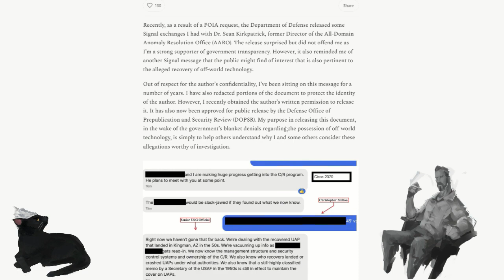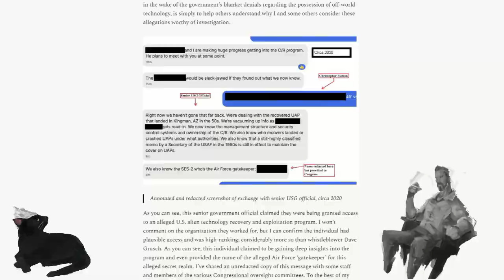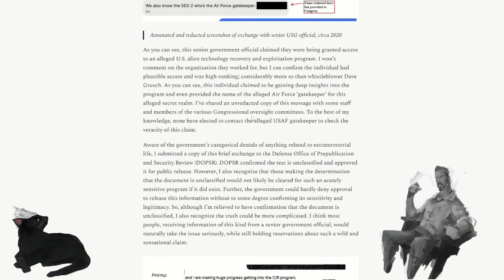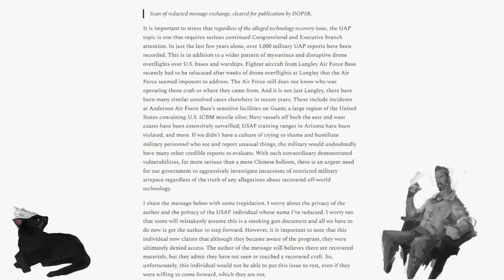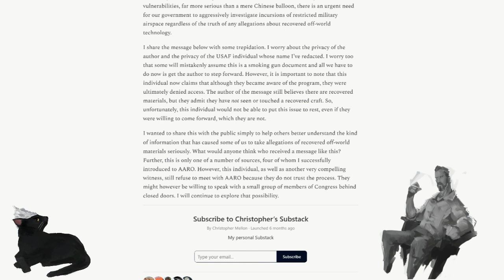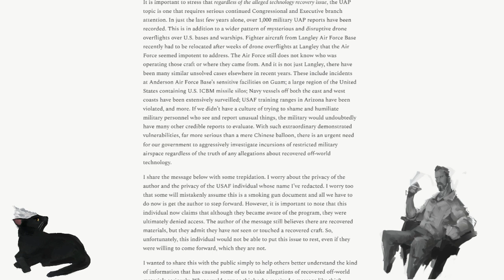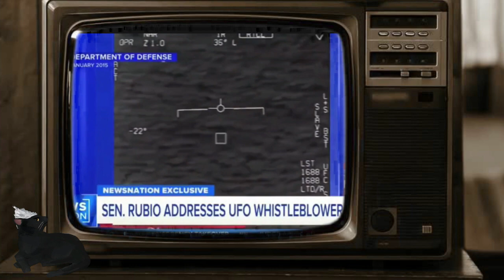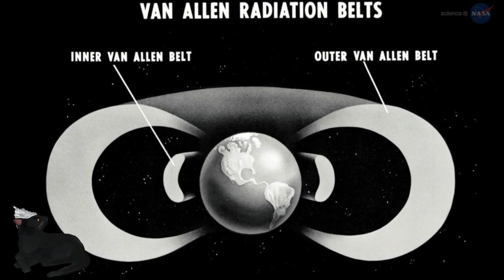The Absolute State of The UAP cover up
Join us as we delve into the enigmatic realm of Unidentified Aerial Phenomena (UAP) and the veil of secrecy that has shrouded their existence. In “Unveiling the Shadows: The State of the UAP Cover-Up,” we explore the intricate web of government reports, expert testimonies, and the relentless pursuit of truth by ufologists.
We dissect the reasons behind the alleged cover-up, scrutinize the historical context, and investigate if recent disclosures signal a shift in the official stance.
With the Pentagon’s latest report denying the existence of extraterrestrial technology1, the debate rages on. Why would governments conceal UAP encounters, and what has changed to prompt a new wave of transparency? This video is your guide through the labyrinth of the unknown, where every revelation leads to more questions.